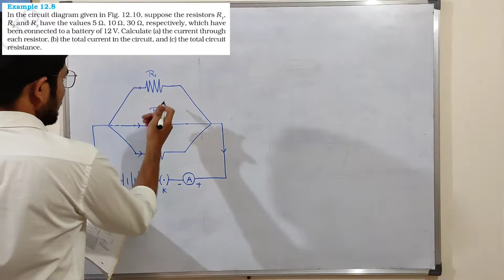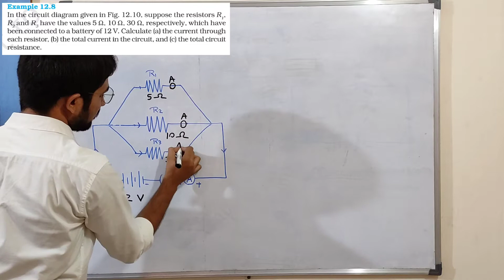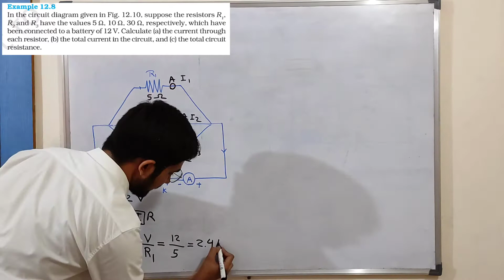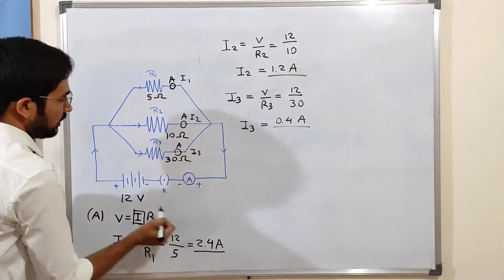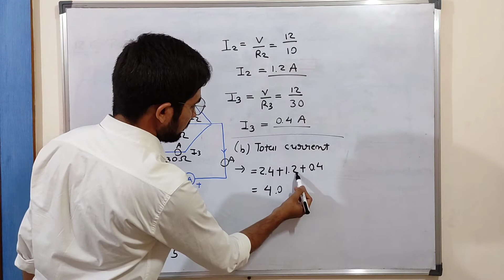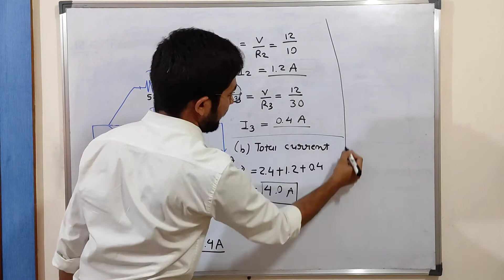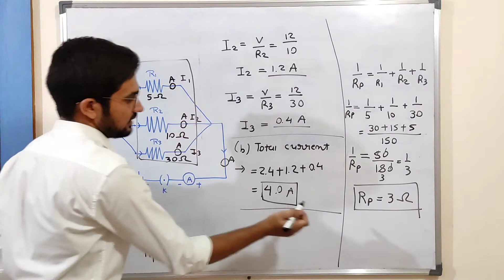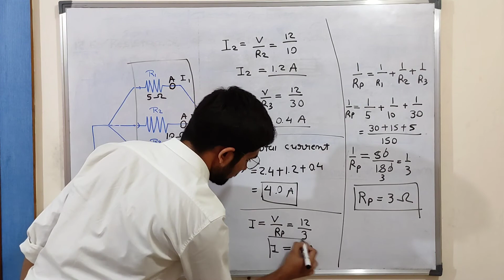Example 12.8 | Class 10 Science Chapter 12. Electricity | NCERT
• 12.2 Electric Potential and Potential Difference

• 12.7 Heating Effect of Electric Current

• 12.8 Electrical Power

• Example 12.13

Example 12.8
In the circuit diagram given in Fig. 12.10, suppose the resistors R1, R2 and R3 have the values 5 ohm, 10 ohm, 30 ohm, respectively, which have been connected to a battery of 12 V. Calculate (a) the current through each resistor, (b) the total current in the circuit, and (c) the total circuit resistance.